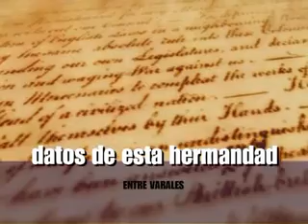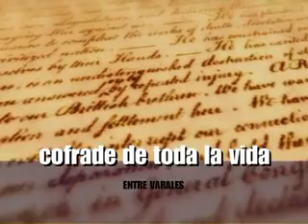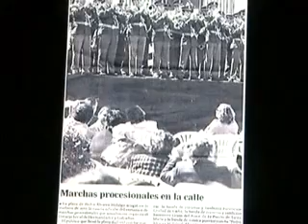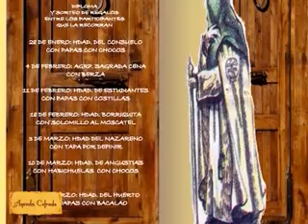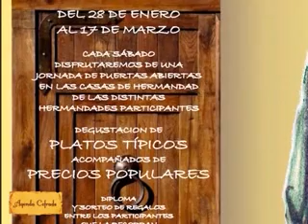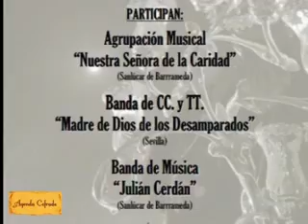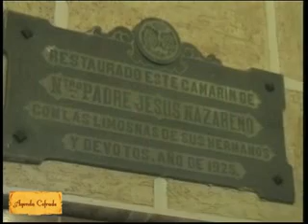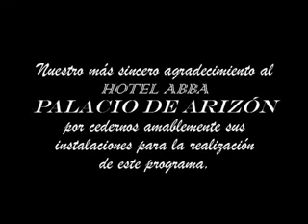Entre Varales programa 10 Costanoroeste tv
Programa dedicado a la hermandad del Santo Entierro y cofrade de toda la vida Manuel Sánchez Mejías "El butanito"